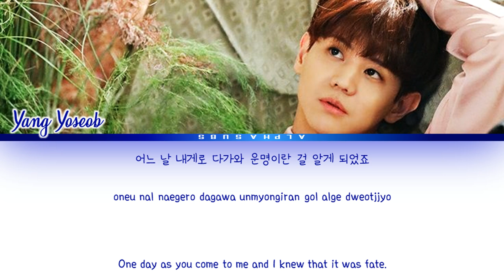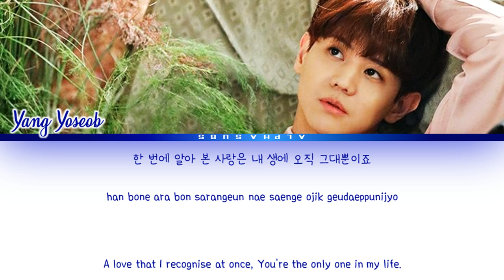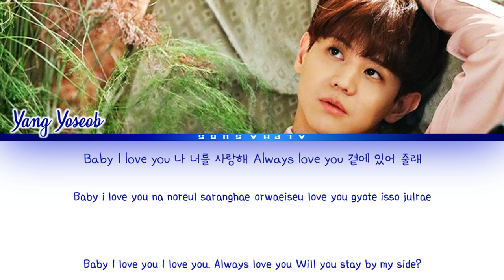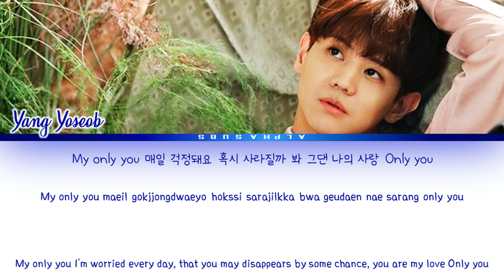양요섭 Yang Yoseob - Only You (한 번에 알아본 사랑) (바른연애 길잡이 X 양요섭) Lyrics/가사 (Han|Rom|Eng)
By AlphaSubs